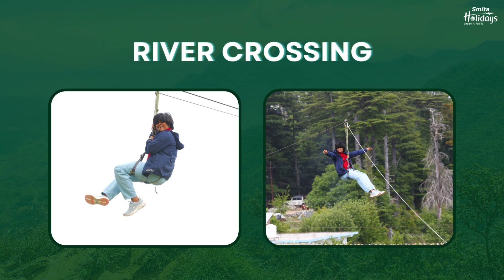Himachal Tour Memory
00:00 – 00:16 Intro
00:16 - 00:20 Manali
00:20 - 00:36 Horse riding in Manali
00:36 - 00:40 Shimla
00:40 - 00:45 River crossing
00:45 - 00:52 Paragliding
00:52 - 00:56 Himachal Pradesh
00:56 - 01:06 Tea Garden
01:06 - 01:09 Buddhist Temple
01:09 - 01:12 Dharamshala Cricket stadium
01:12 - 01:22 Golden Temple
01:22 - 01:27 Wagha Border
01:27 - 01:33 Delhi sightseeing
01:33 - 01:38 Thank you
01:38 - 01:45 Outro